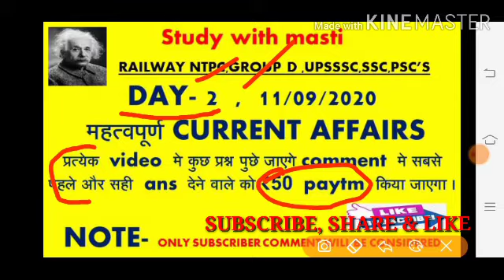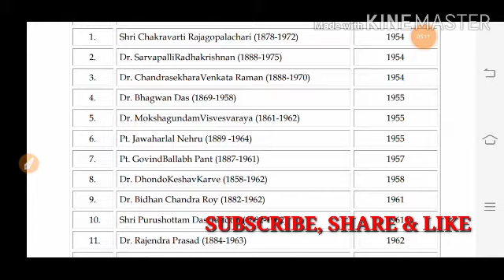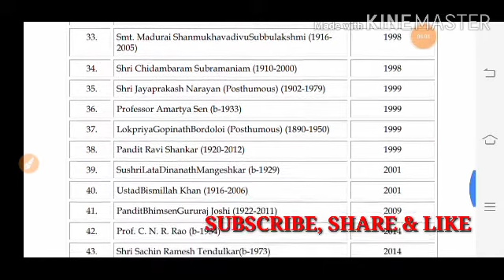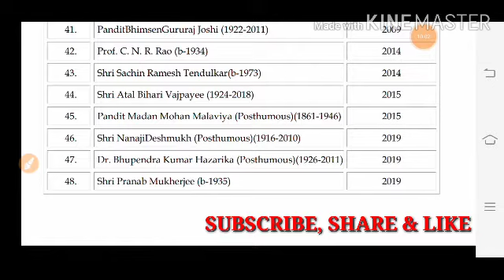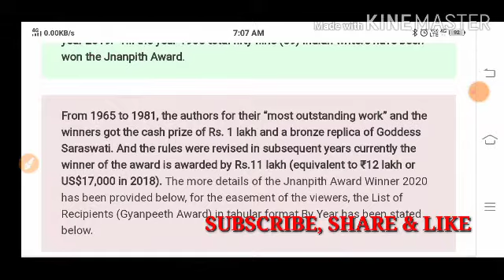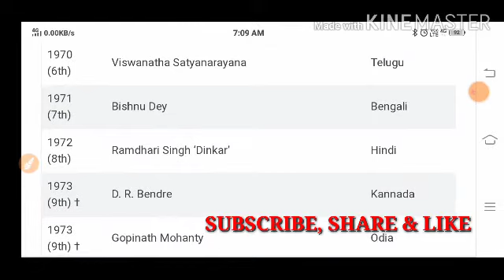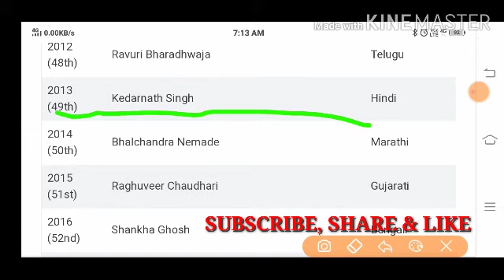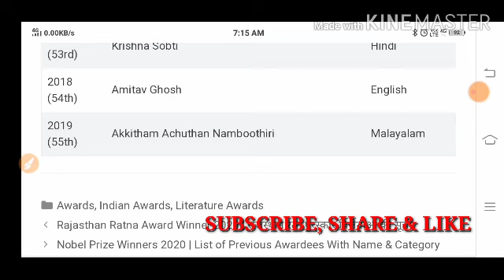Important current affairs NTPC UPSSSC SSC UPSC UPPSC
जागो  युवाओ  जागो  अपने  अधिकारो  के  लिए  लडो   NTPC  UPSSSC  SSC UPSC UPPSC